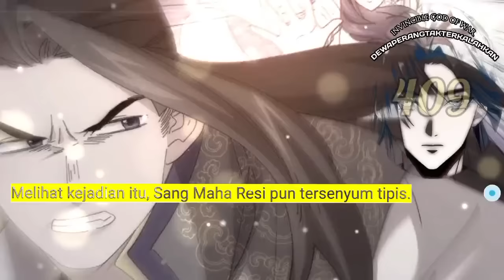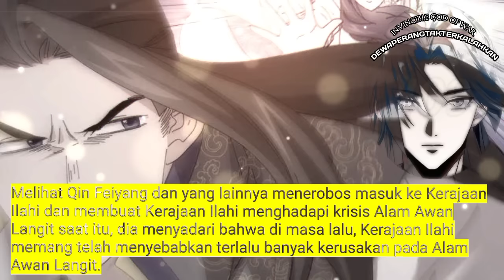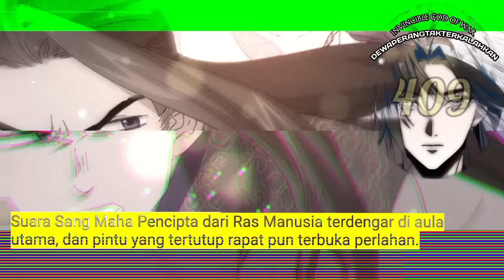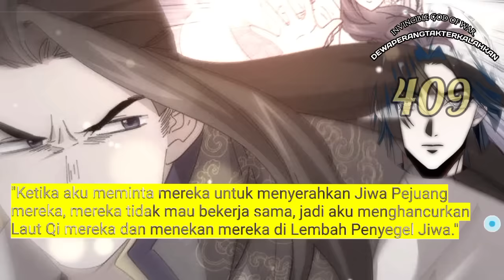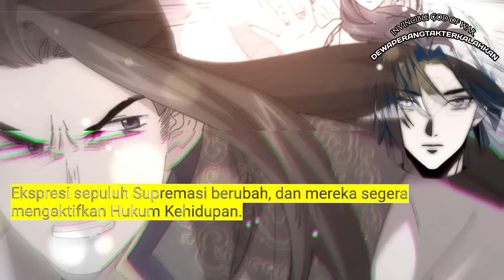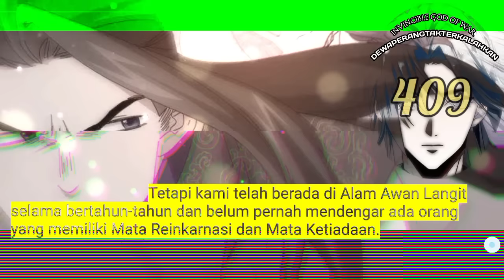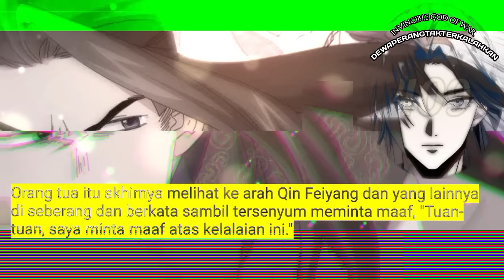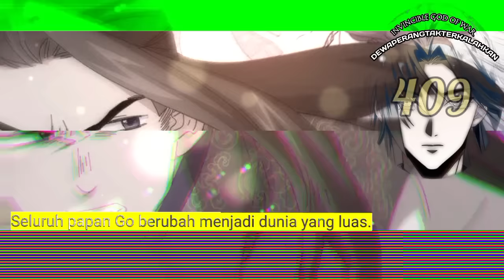Dewa Perang Tak Terkalahkan season 409